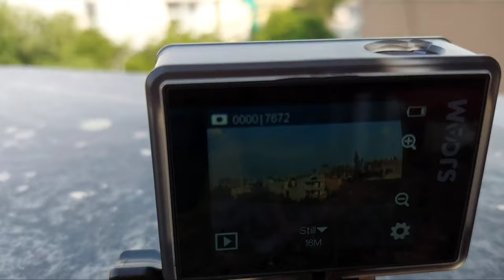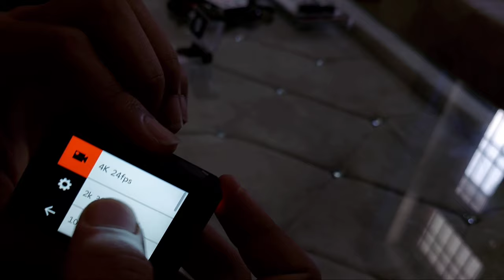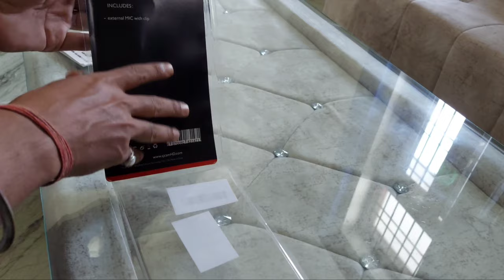Unboxing/Review of SJ 6 Legend Action Camera | Best Alternative of GoPro | Hindi Review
Unboxing of sj6 legend action camera,
sj 6 is the best alternative to GoPro
it is really cheap in price but good in quality.

important links and price-

SJ 6 legend Price 10500-

SJ External Mic Price 1500-

32 GB sd card Price 650-

cheapest action camera,
go pro action camera
action camera for moto vlogging
go pro vs sj cam
hindi review
unboxing best action camera